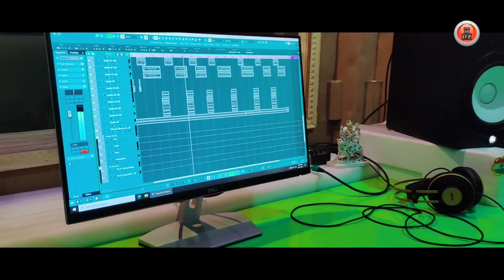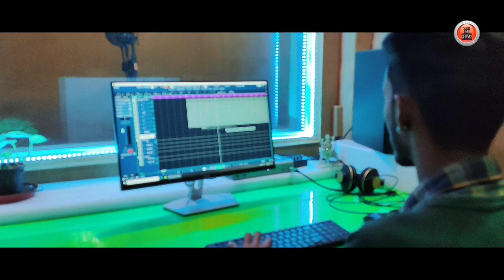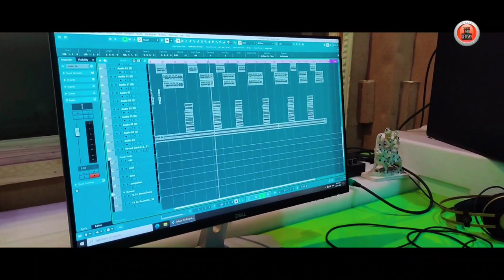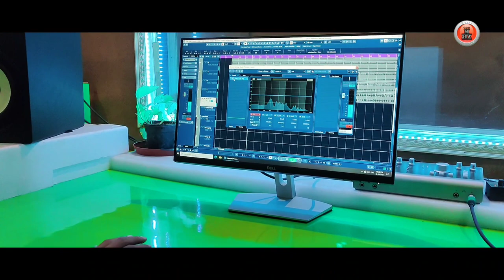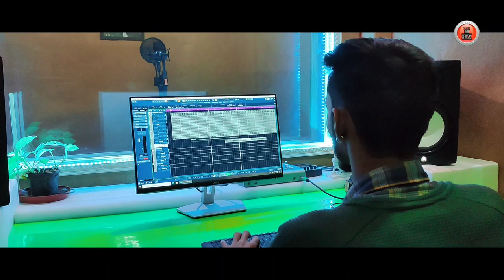Chetan Singh Bragta | Nayi Soch Nayi Pehchan Dheeru Bhai Modka | Himachal Election 2022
𝅘𝅥𝅯 Song : Nayi Soch Nayi Pehchan - नई सोच नई पहचान
𝅘𝅥𝅯 Singer : Dheeru Bhai Modka
𝅘𝅥𝅯 Lyrics : Dheeru Bhai Modka

♫ Stream & Download Full Song On :
♪ Gaana :
♪ JioSaavn :
♪ Wynk :
♪ Hungama :